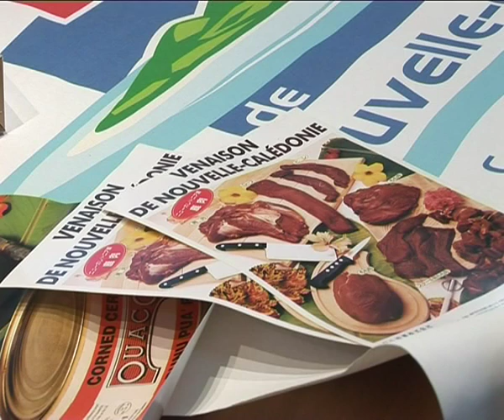Cerfs et Milieux - Chronique d'une désertification annoncée... (PS - Panacoco 2007)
Le cerf rusa en Nouvelle-Calédonie. Proposition d'un plan de régulation concerté et participatif.